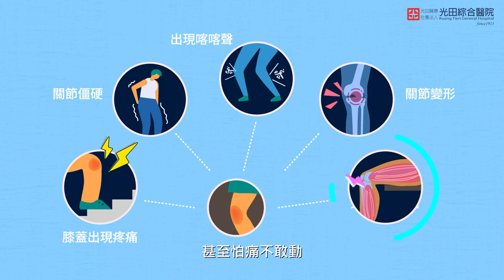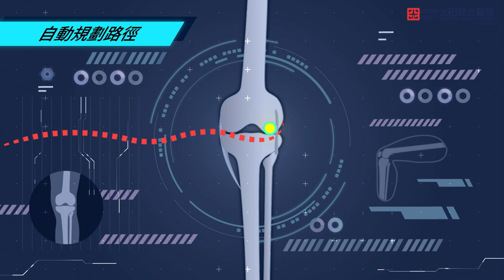新式ROSA羅莎機械手臂人工關節置換術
近年來，膝關節置換技術經歷了許多改革，新式ROSA羅莎機械手臂人工全膝關節置換術，是由機械手臂輔助醫師執行人工全膝關節置換術的一種更精準的手術選擇。藉由機械手臂收集手術前和手術期間的即時數據，提供解剖結構的詳細信息，精確的膝關節植入物術前規劃、術中定位以及軟組織的平衡，幫助醫生評估軟組織的狀態，精準定位膝關節植入物並且達到膝關節的平衡，同時也減少植入後的不適感，是醫療史上的一大躍進。